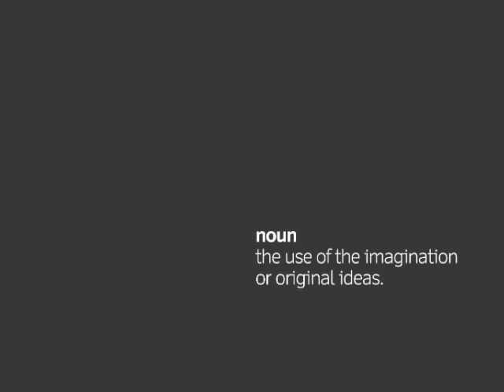The launch of The Shed - a rent free home for creative businesses in Gateshead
The Shed Launch video  - With Design Guru Wayne Hemingway and The Leader of Gateshead Council - Mick Henry.